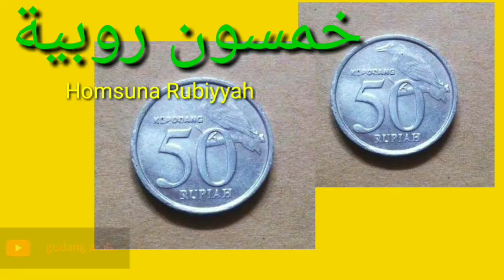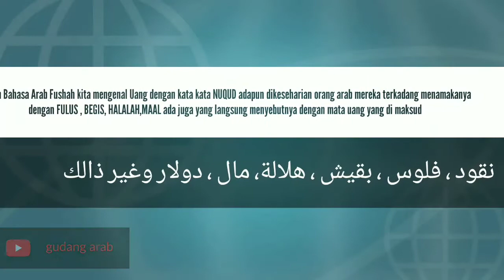Kosa Kata Bahasa Arab Tentang Mata Uang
Kosa Kata Bahasa Arab Tentang Mata Uang, kali ini kosa kata kita tentang jumlah mata uang kita dari mulai paling kecil puluhan sampai Ratusan ribu, didalamnya juga terdapat jenis jenis mata uang dunia.selamat menyaksikan.